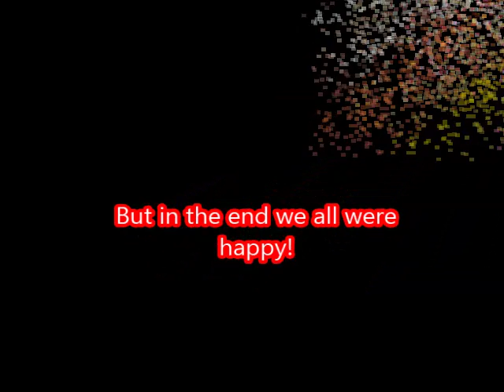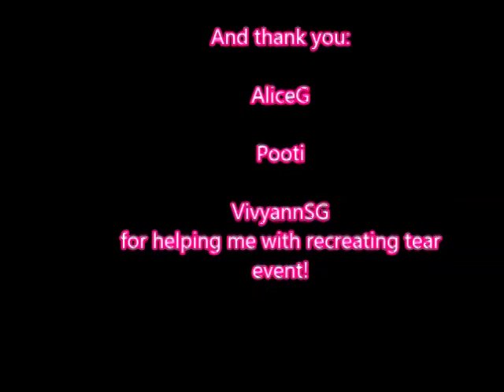ether saga lavalon memmories event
event video on ESO Lavalon , enjoy!